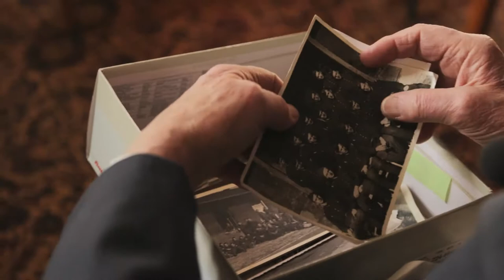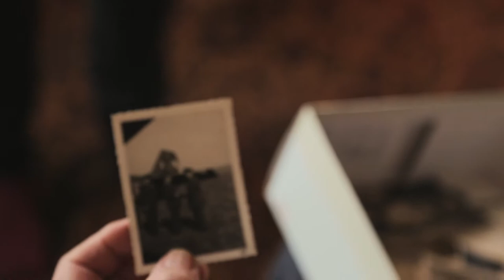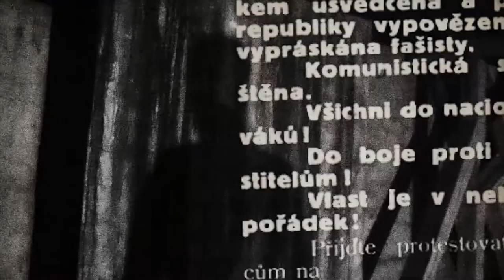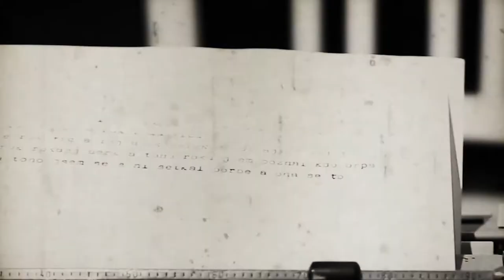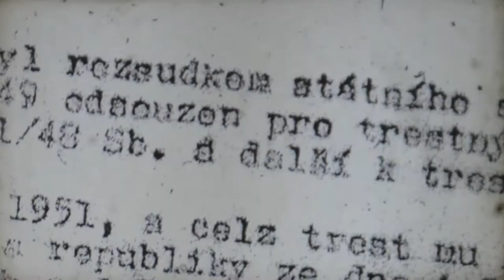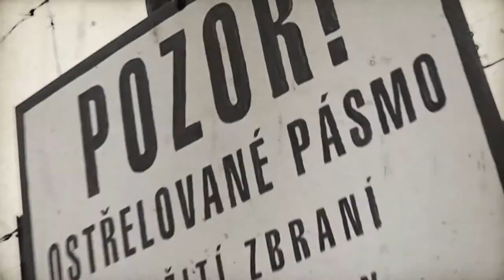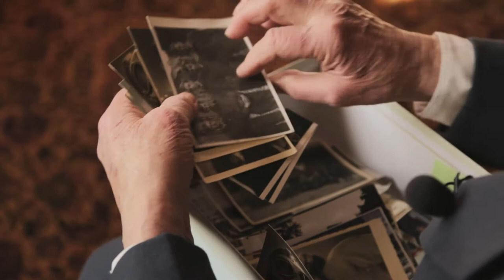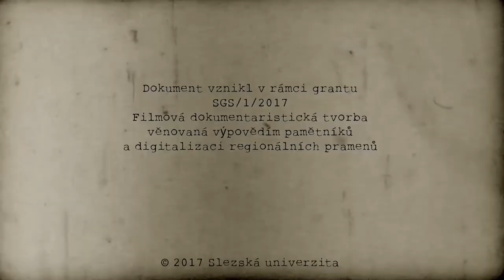Antonín Zelenka – Rezignace na optimismus je rezignací na život